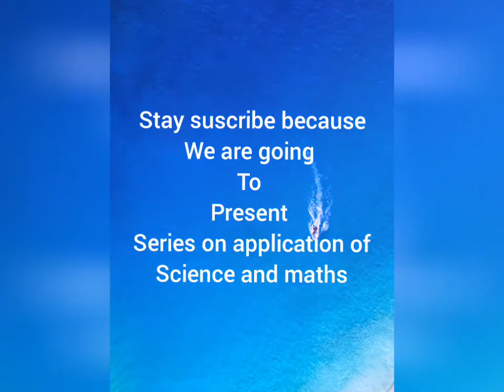Who invented Pen?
John J Loud who first discovered pen which was ball pen.
You can go to Google for more information but you shall not because below there is a discripsion which will make full of Knowledge about pen.